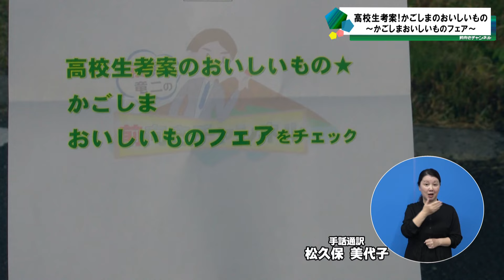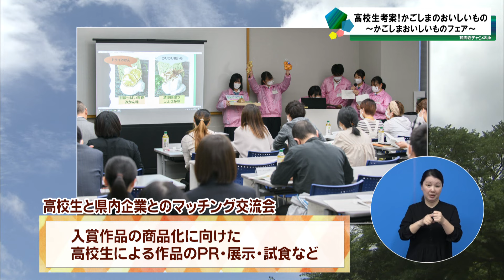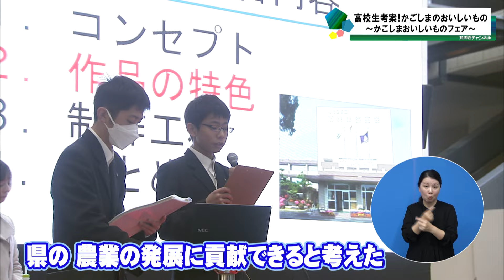前原竜二の前向きチャンネル ３月５日（火）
【高校生考案！かごしまのおいしいもの～かごしまおいしいものフェア～】

県では、県内高校生を対象に県産食材を活用したメニューコンテスト「かごしまおいしいもの選手権」を実施しています。
今年度は、総菜部門とスイーツ部門に301作品の応募があり、17作品が入賞しました。
番組では、商品化された入賞作品を販売・ＰＲする「かごしまおいしいものフェア」について紹介します。